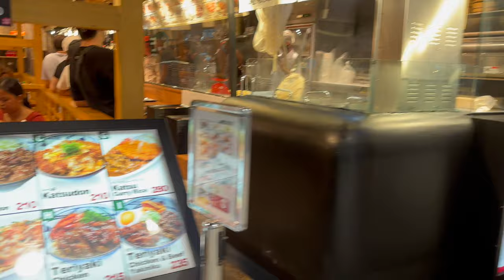I visited SM MegaMall, Greenhills Shopping Center in the Philippines [CC]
[Please Turn on Caption[CC] for a better understanding]

I visited went to SM MegaMall, Greenhills Shopping Center.
there are so many stores and good reastaurants
in the SM MegaMall, Greenhills Shopping Center.